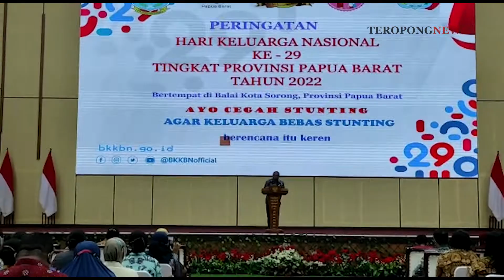Harganas 2022, Papua Barat Komitmen Turunkan Angka Stunting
Badan Kependudukan dan Keluarga Berencana Nasional/BKKBN provinsi Papua Barat menggelar peringatan Hari Keluarga Nasional ke-29 dengan tema “Ayo Cegah Stunting Agar Keluarga Bebas Stunting"